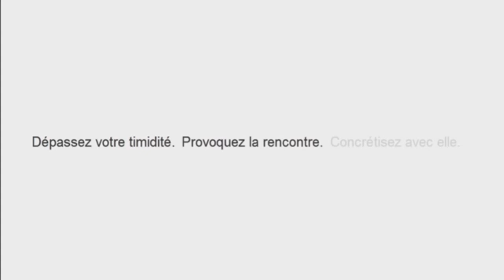Quand prendre le numéro d'une femme?